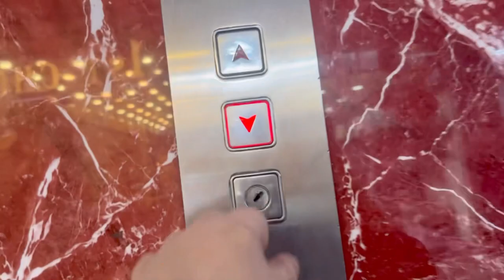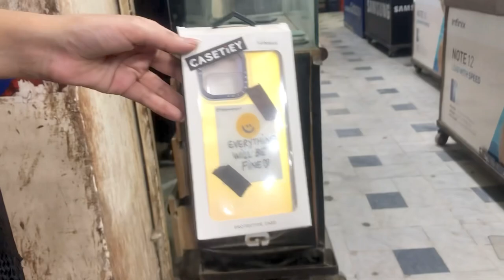A week in karachi | back after week | cousins night out | dawat scene | reema aly | vlog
A week in karachi | back after week | cousins night out | dawat scene | reema aly